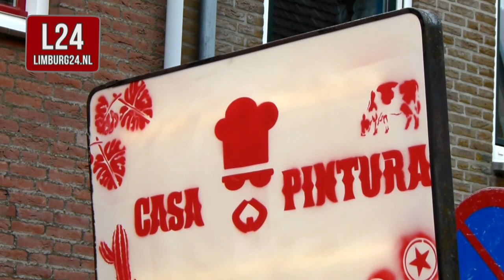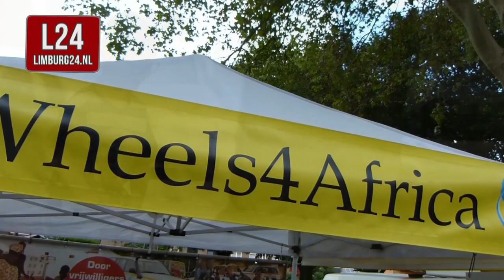Braderie en kermis Oud Geleen 2019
Op de jaarlijks braderie en kermis in Awt Gelaen was er bijna tijd tekort om alles te zien, horen en proeven!

We deden ons best om het toch samen te vatten voor je.